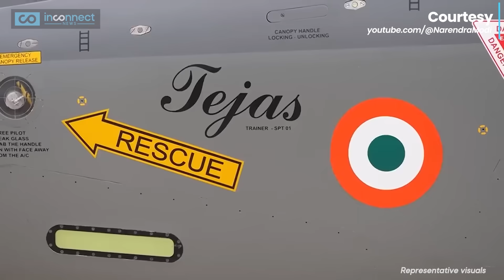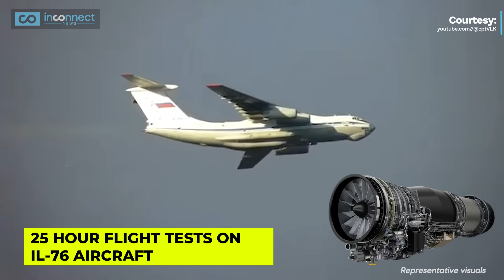Why Testing the Kaveri Engine on Tejas is a Game Changer: Defence News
India’s biggest aerospace test begins & a huge move for the Indian Air Force firepower! The indigenous Kaveri engine is set to be tested on the Tejas fighter jet for the first time. Will this make Tejas 100% Made in India? Can Kaveri replace the US-made GE engine? A bold leap for Atmanirbhar Bharat & Make in India in defence! How will this impact India vs Paksitan air power balance & India vs China border tensions? Watch this Inconnect News defence update for more details!

India Tests Desi Kaveri Engine on Tejas: Will It Succeed?
In a massive boost to India’s aerospace ambitions, the indigenous Kaveri Engine is all set for a critical flight test on the Tejas Light Combat Aircraft. This move could signal a turning point in India’s long pursuit of strategic autonomy in fighter jet propulsion. Developed by DRDO’s Gas Turbine Research Establishment (GTRE), the engine now features a newly upgraded afterburner, promising nearly 80kN of thrust, putting it in the league of the GE F404 currently used in HAL Tejas Mk1A fighters.

Kaveri Engine vs GE Engine: Will India Ditch Foreign Jet Tech for Good?
This historic test comes amid growing calls to fund Kaveri Engine development more aggressively. A successful Kaveri Engine test on the Tejas prototype could lead to the replacement of American engines, making Tejas nearly 100% indigenous. If that happens, India’s AMCA, Tejas Mk2, and future fighter projects will stand on a foundation of homegrown propulsion.

Kaveri Engine: India’s Bold Push for Defence Independence |
The Indian Air Force has placed orders for 180 Tejas Mk1A fighters, and adding the Kaveri would reduce reliance on foreign suppliers like Rafale India and GE Aviation. As tensions rise along the India vs China and India Pakistan War frontlines, including recent escalations like the Pahalgam attack, Indian Army and Air Force modernisation is more urgent than ever.

Will Kaveri Engine Replace US Made GE Engines?
While weight remains a technical challenge compared to the Rafale’s engine or even the BrahMos propulsion standards, partnerships with Indian metallurgical leaders aim to resolve this. This Indian Defence Update is not just about a flight test; it’s about rewriting Defence News headlines.

This is more than just a World News update, it’s a story of India rising through innovation, resilience, and a bold challenge to defence dependence.

Can India finally build world-class fighter jet engines?
Will the Kaveri engine make India defence independent?
Is Tejas with Kaveri a game changer for the IAF?
Should India stop relying on foreign defence tech?
How critical is indigenous tech for national security?